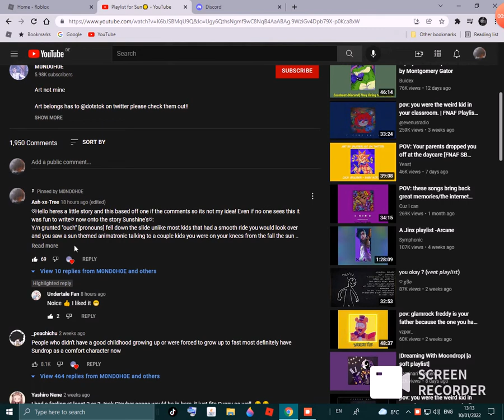I got 69 likes on a comment! heheheheh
I SPECIAL UVU